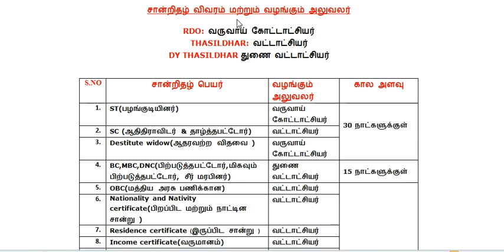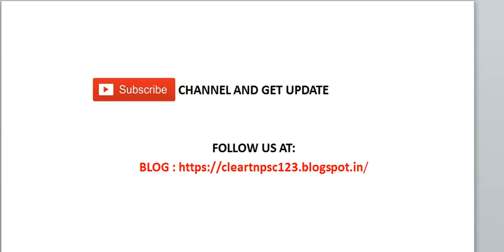TNPSC VAO சான்றிதழ் விவரம் மற்றும் வழங்கும் அலுவலர் - CERTIFICATE AND ISSUING AUTHORITY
Covering all subjects topics of TNPSC likely Aptitude, Reasoning, Current Affairs, General Tamil, General English Physics, Chemistry, Botany, Zoology, History, Geography, Economics, Polity.Shortcut and Mnemonics method of teaching for UPSC, TNPSC RRB, Railway, Banking, SSC and other competitive exams.